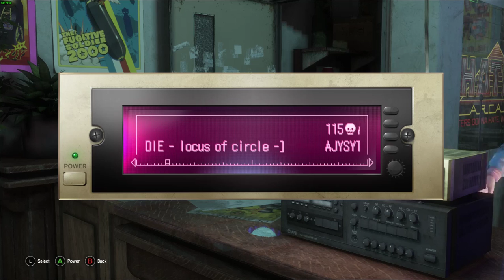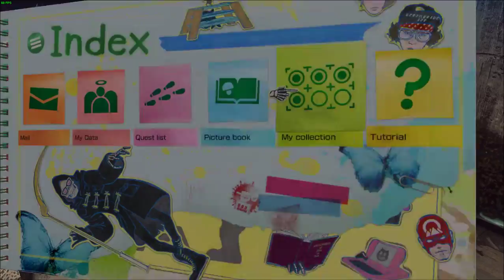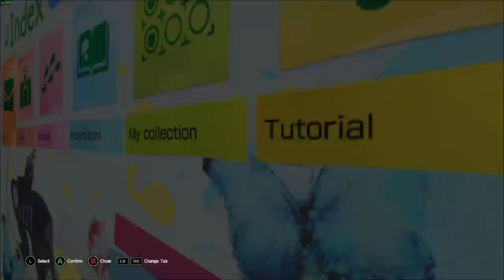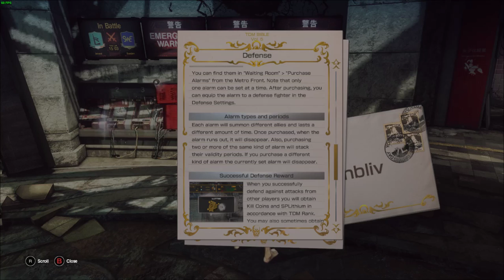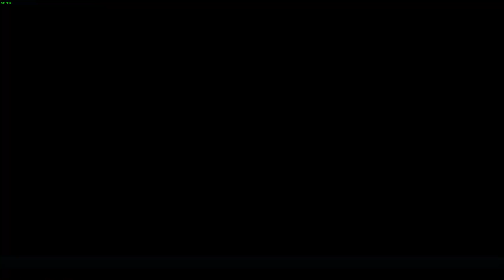LET IT DIE - Part 8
My first blind playthrough of LET IT DIE.